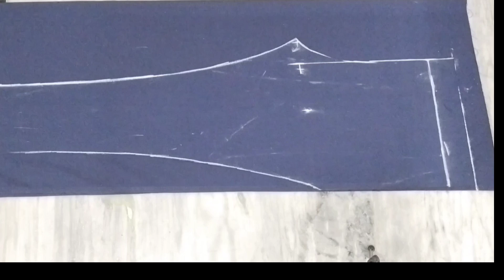ladies pant cutting and stitching/trouser pant cutting and stitching